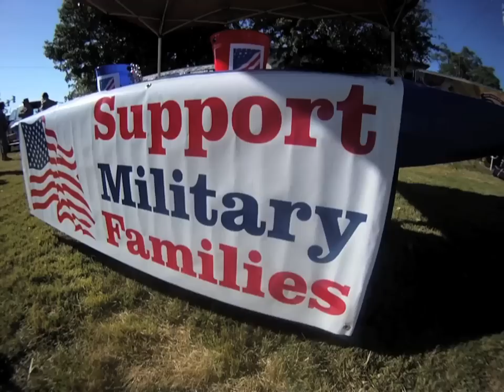Stonewall's BBQ "The Great State BBQ Debate"